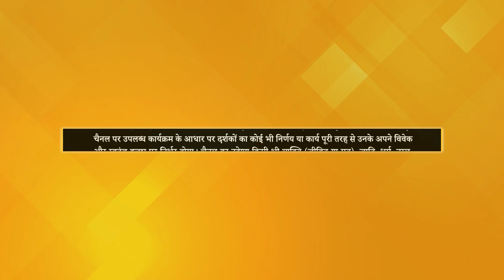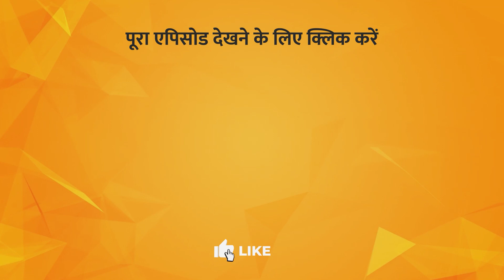What Does Advaita Mean? | Shiva Sutras Explained | Reenu Sirohi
TV पर PMC हिन्दी देखें:
Jio TV App & Jio TV+ : Channel No. 1109
Siti Cable: Channel No. 537
DEN Network: Channel No. 131
Fastway: Channel No. 604
Chandani Digital: Channel No. 604
Harsh Cable: Channel No. 397
ABC Digital: Channel No. 604